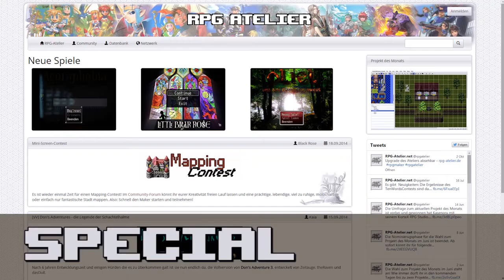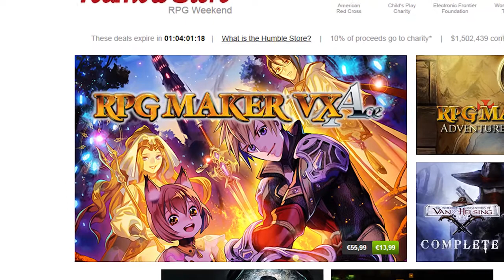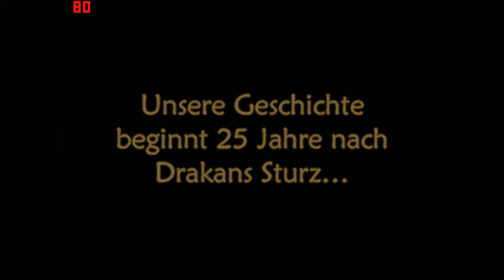Makerschau Reloaded #3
Nur noch 1 Monat bis zur Release von "A Bird Story", der RPG Maker VX Ace ist wieder reduziert, RPG-Maker Spiele werden auf mobile Plattformen portiert und mehr News. Außerdem: Was verspricht die Dark Sword Demo und was wird euch mit dem Update des RPG-Atelier erwarten?

- Showtime: Newszusammenfassung 00:20

- Review: Dark Sword Demo 01:41

- Special: Update des RPG-Atelier 06:37

~Details~

~Credits~

Moderator: Chrisblue

Gezeigte Spiele: Kan Gao, Degica, Innocentia

~Social Media~